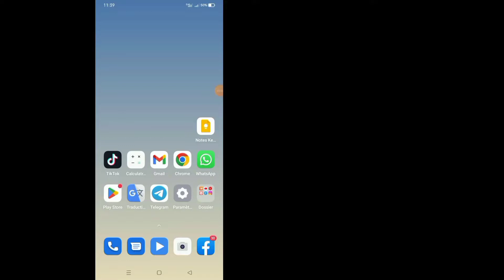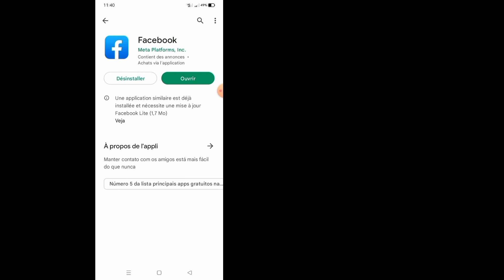Comment réparer Impossible de charger les résultats Facebook | Problème de recherche sur Facebook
Ici, dans cette vidéo, vous apprendrez [Comment réparer Impossible de charger les résultats Facebook].  Regardez cette vidéo complète et suivez toutes mes étapes sans sauter.  C'est une méthode super simple et facile.